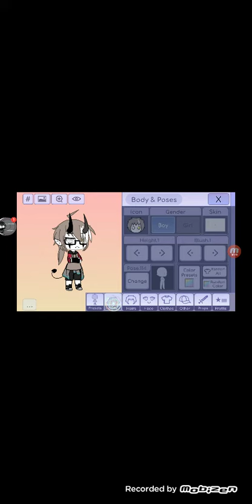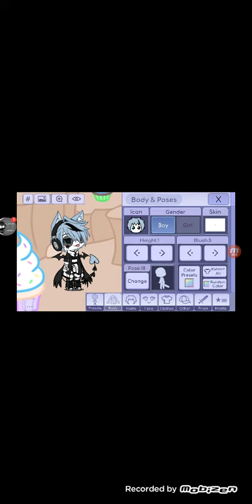Review sương sương về những skin mới của mình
Skin đầu tiên: là của mik, yep mik đã đổi oc
Skin thứ hai: Coan troai của mik. Ố là là
Skin thứ ba : Pet của mik
Skin cuối cùng( nó bị lỗi 1 chút) : BFF năm của mik